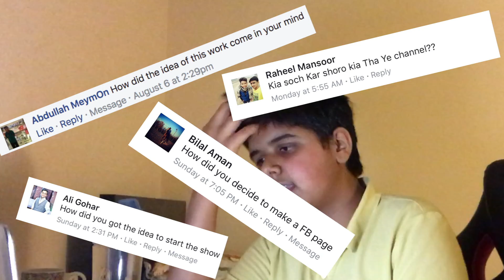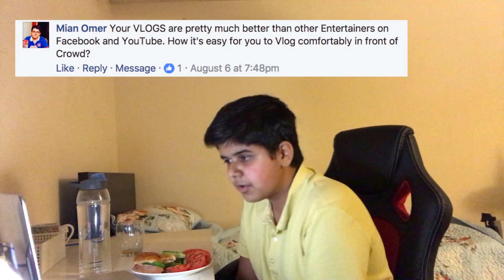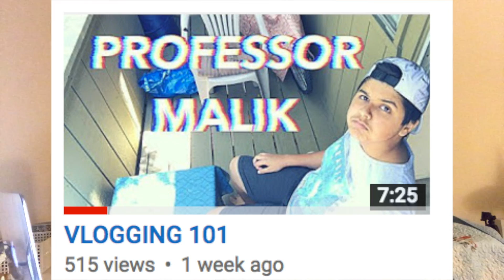HOW MUCH MONEY DO I MAKE ON YOUTUBE? 🤑 - Q&A Pt.3 | The Shehzad Show